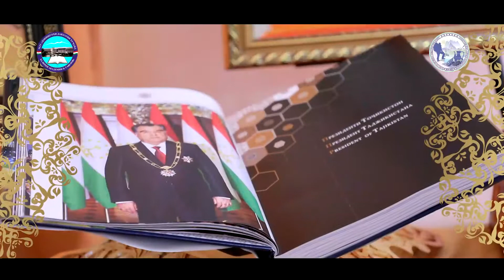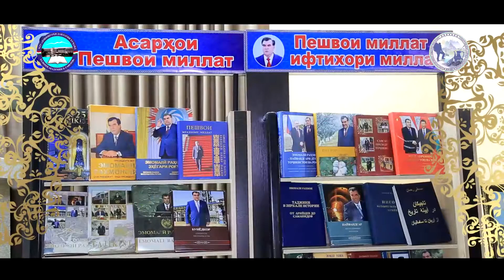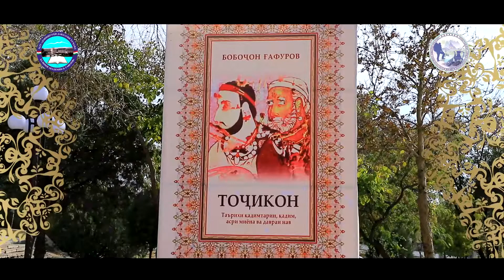2019-2021 солҳои "Рушди деҳот сайёҳӣ ва ҳунарҳои мардумӣ"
Ролик таблиғоти бахшида ба ҷамбасти соли "Рушди деҳот сайёҳӣ ва ҳунарҳои мардумӣ" бахшида шудааст. Дар ролик ҳамаи дастовард ва ва ҳунарҳои дастии устодон вадорнишҷӯёёни ДДХ ба номи академик Б. Ғафуров ҷой гирифтаанд.